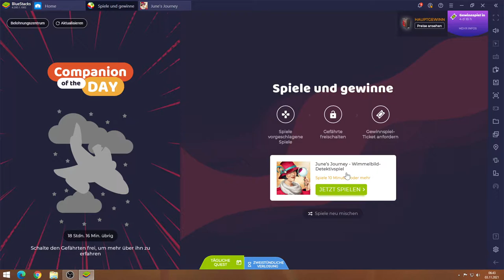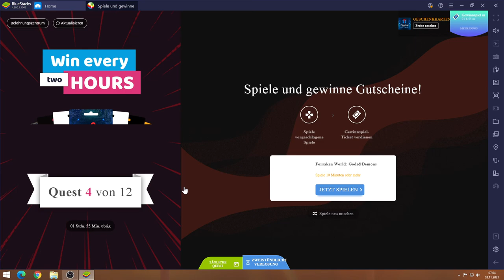June's Journey #03.11 JndT (BlueStacks)